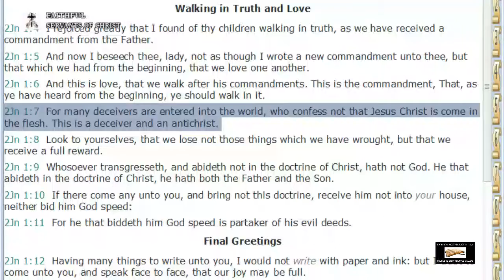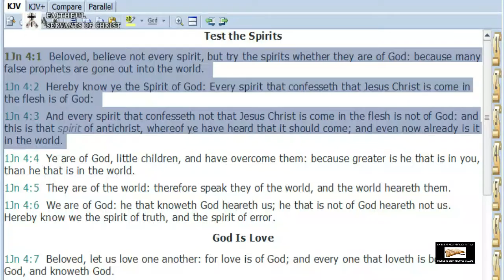Jesus Christ IS Come In The Flesh | Warning About Chick Tracts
2 John 1:7 - For many deceivers are entered into the world, who confess not that Jesus Christ IS COME in the flesh. This is a deceiver and an antichrist.

1 John 4:1-3 - Beloved, believe not every spirit, but try the spirits whether they are of God: because many false prophets are gone out into the world. Hereby know ye the Spirit of God: Every spirit that confesseth that Jesus Christ IS COME in the flesh is of God: And every spirit that confesseth not that Jesus Christ IS COME in the flesh is not of God: and this is that spirit of antichrist, whereof ye have heard that it should come; and even now already is it in the world.